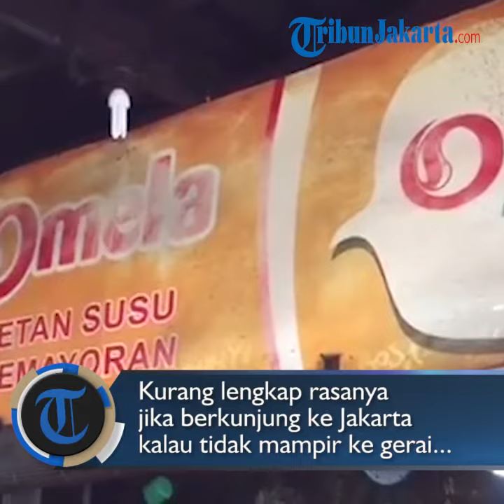Sensasi Makan Ketan Susu Kemayoran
Laporan wartawan TribunJakarta.com, Rafdi Ghufran

TRIBUNJAKARTA.COM, KEMAYORAN - Kurang lengkap rasanya jika berkunjung ke Jakarta kalau tidak mampir ke gerai Ketan Susu yang berlokasi di Jalan Garuda, Kemayoran, Jakarta Pusat.

Warung ketan tersebut tentunya sudah tidak asing bagi para pecinta kuliner legendaris.

Legitnya ketan berpadu dengan gurihnya parutan kelapa dan manisnya susu kental manis tentunya mampu menggoyang lidah setiap penikmatnya.

Tidak terkecuali Isti (34), yang langsung jatuh hati pada Ketan Susu Kemayoran saat pertama kali mencoba.

Dia pun tidak sungkan menyantap pesanannya pada sepetak warung ketan yang telah berdiri sejak puluhan tahun silam.

Tidak hanya ketan susu, warung tersebut juga menyediakan berbagai menu seperti gorengan, kopi, teh poci dan sebagainya.

Masyarakat yang ingin mencoba ketan susu pun bisa datang kapan saja, karena warung ini buka selama 24 jam.